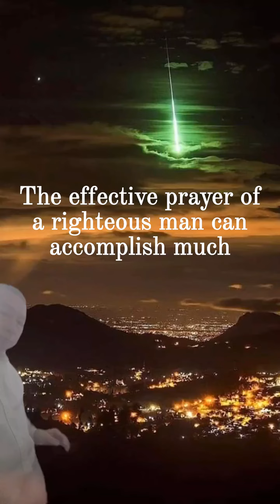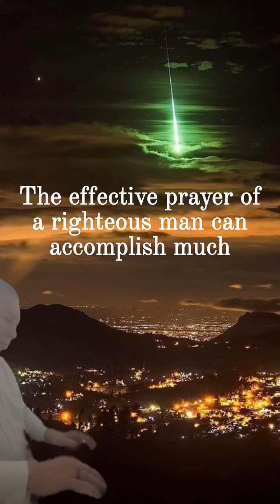Sonatina by Muzio Clementi, 1st Movement, Allegro